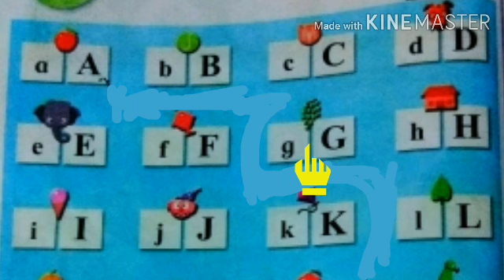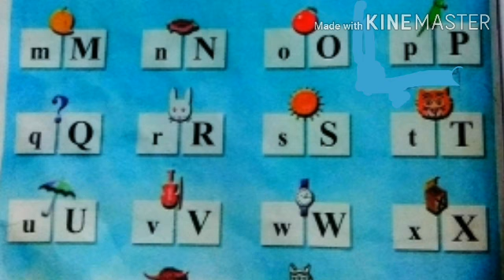Standard- 3 rd, Subject- English, Unit -4 ,Page number- 52 ,Capital Letters 1.